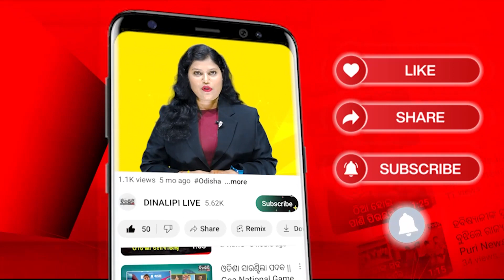ଲେ ଲେ ଲେ ବଉଳ ଗୀତରେ ନାଚିଲେ ବିଡିଓ || Viral Dance Of BDO In Boudh Mahotsav || DinalipiLive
Being a fair & unbiased newspaper, Dinalipi's new digital wing DinalipiLive will provide much-needed fact-based information to news consumers of Odisha.